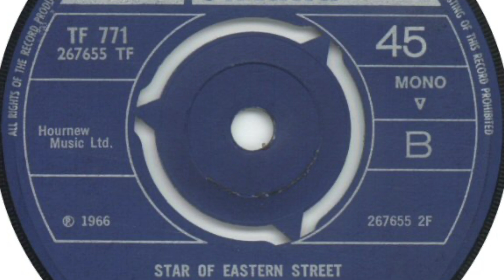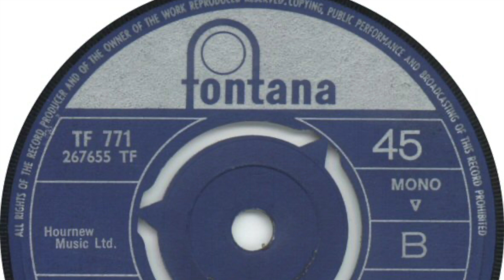High Society - Star Of Eastern Street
Formed in 1966, Manchester, England. Disbanded 1966. Studio only project. Featured here is the b-side of their only single 'People Passing By / Star Of Eastern Street' released on 'Fontana' in 1966.

Members:
Peter Cowap (vocals, guitar)
Keith Lawless (bass, vocals)
Christine Ebbrell (vocals)
Friday Brown (vocals)
Graham Gouldman (guitar)
Phil Dennys (keyboards, musical director)
Clem Cattini (drums, percussion)
John Paul Jones (bass, strings arrangements)